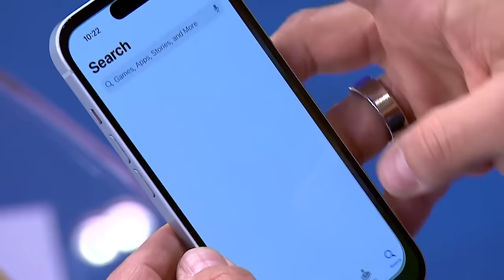'Jury pool is going to be essential': Rep. Dan Goldman on 'vital' aspect of Trump trial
Rep. Dan Goldman joins Jen Psaki to discuss day one of Donald Trump's first criminal trial and sets the stakes for what may be the only Trump trial before the presidential election.